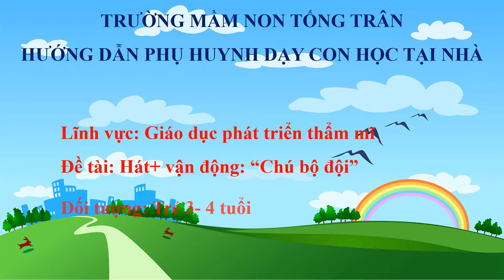Lĩnh vực: GDPTTM - Hát, vận động "Chú bộ đội" - Lứa tuổi MG (3-4 tuổi) - Giáo viên: Phạm Thị Oanh